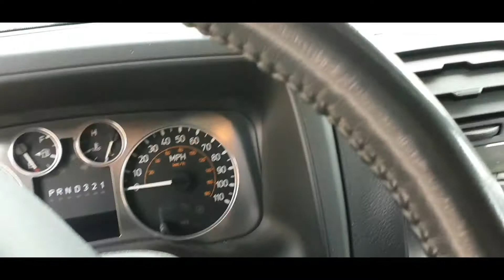험머.H 3.자동차 리뷰 영상